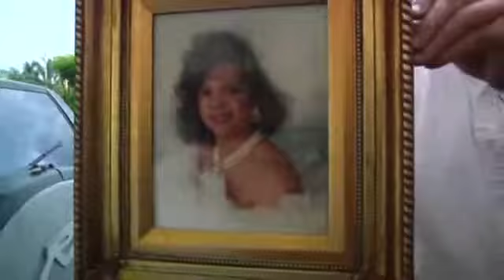Neighborhood Reels After Fla. Mass Shooting1997